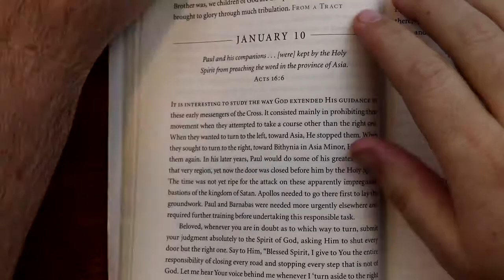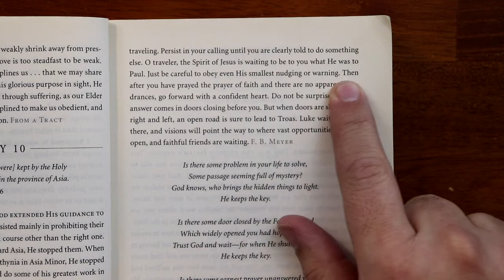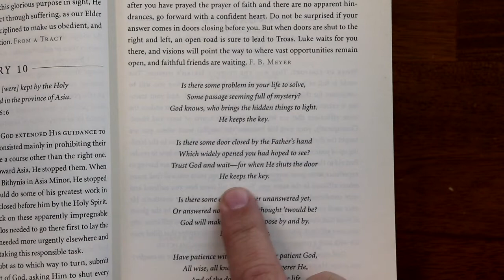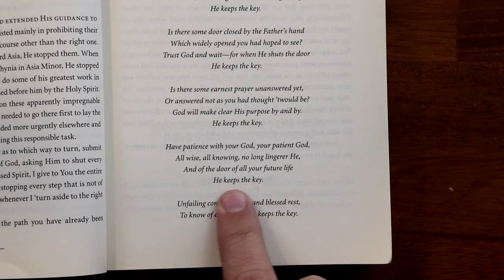Streams in the Desert - January 10th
Streams in the Desert devotional for January 10th.